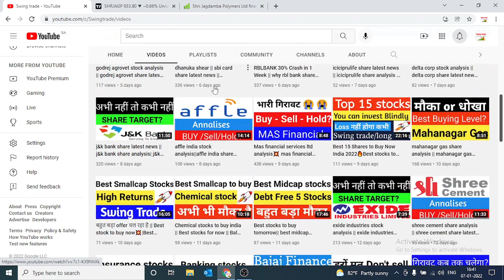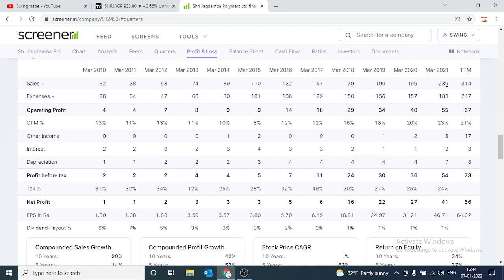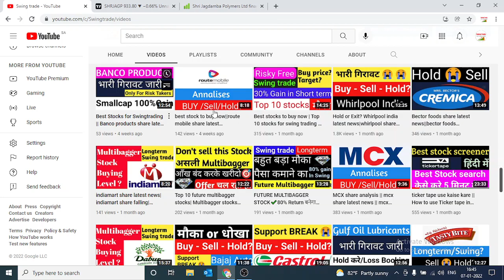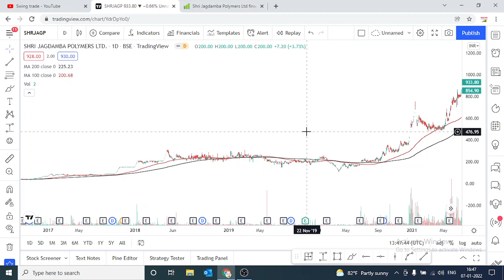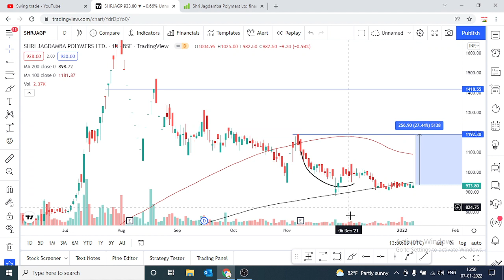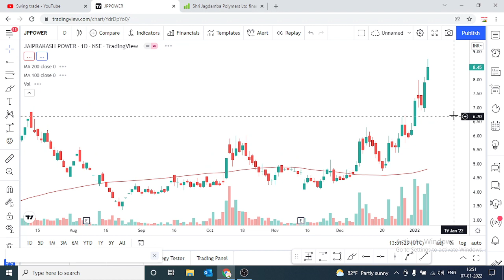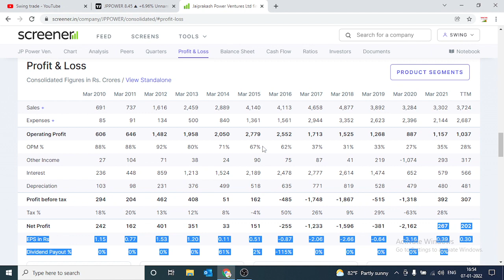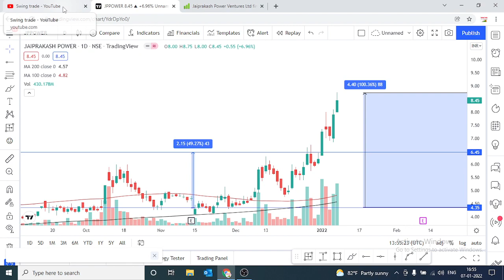jagdamba polymers share news || jagdamba polymers share analysis || swingtrade || Multibagger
Multibagger,
Positional Trading
Technical Analysis
swingtrade
swingtradesks